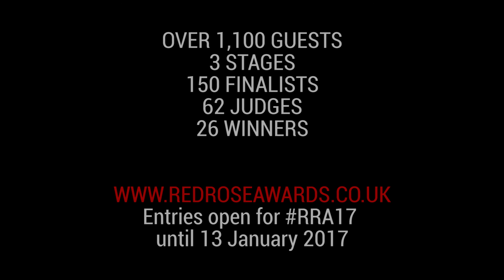RRA16 highlights video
Highlights of Lancashire Business View's Red Rose Awards 2016 at the Winter Gardens Blackpool